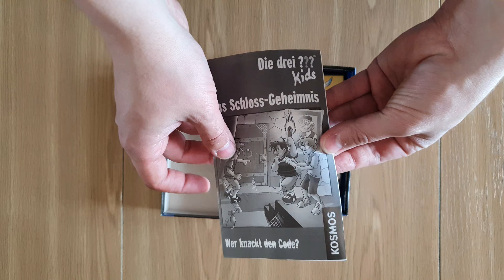Die drei ??? Kids: Das Schloss-Geheimnis 2007 Распаковка Unboxing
А вот и свежая распаковочка подоспела
И на этот раз это  board game настольная игра
Распаковка Unboxing
Die drei ??? Kids: Das Schloss-Geheimnis
2007